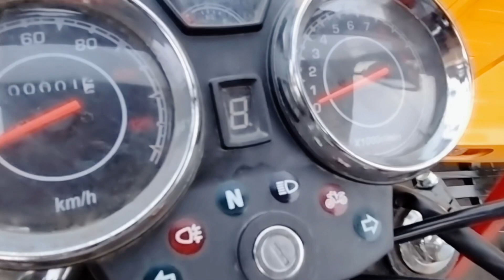Road star 150cc 7 ft Body King model |road star 150cc price in pakistan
Dear Viewers,

In this video you'll find information about newly launched new 1500cc road star loader Rickshaw complete review and its first time price in Pakistan at hanif autos 107 Lytton Road Market Lahore.

hanif autos 107
auto Rickshaw Body Making ideas

Rickshaw spare parts

auto Rickshaw decoration

uber Rickshaw

olx Rickshaw for sale

sazgar electric Rickshaw

siwa loading auto Rickshaw tuk tuk Rickshaw

tez raftar Rickshaw

rozgar Rickshaw
Description

Х

लोडर रिक्शा

ऑटो रिक्शा

इलेक्ट्रिक रिक्शा

loader rickshaw price in pakistan,

loader tractor

loader truck

loader rickshaw 300cc

loader industry

loader auto rickshaw

operating a loader

driving a loader

buying a loader

loader business

loader Rickshaw for sale

Rickshaw Guide

wholesale market

lytton road Lahore

autorickshaw market in Pakistan auto rickshaw in Karachi

लोडर रिक्शा